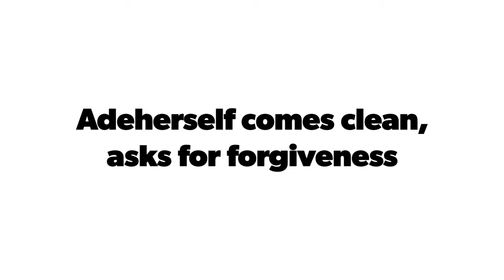Popular Influencer, Adeherself asks for forgiveness after EFCC arrest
Recently Adeherself found herself in big trouble as she and a group of guys were arrested for internet fraud
This is the first time she is giving her own side of the story